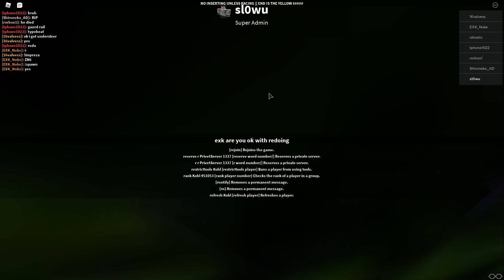Touge Locals Irohazaka 1st C&M event | ROBLOX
Thumbnail by coolpiolo (owner)